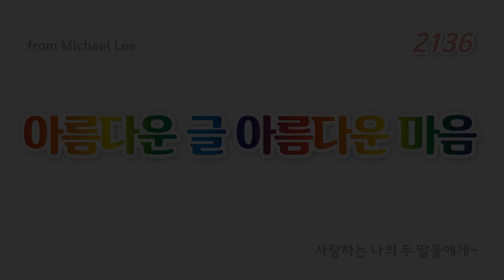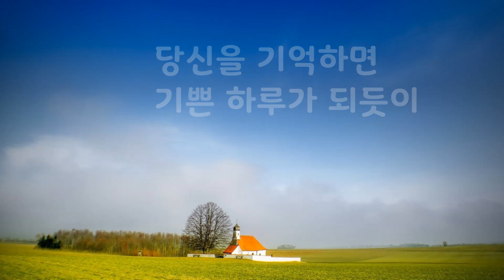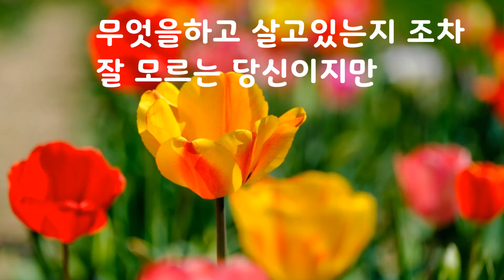당신은 나의 마음입니다｜그래도 사랑｜좋은글｜좋은생각｜아름다운 글 아름다운 마음♡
당신은 나의 마음입니다

느낌이 있어 그리웁고
생각이 있어 보고싶습니다

당신이 아니라면
이런 마음도 품을 수 없겠지요

조금은 빠듯한 일상의 하루라도
당신이 있어 미소로 보낼 수 있습니다

넉넉한 마음으로
바라봐 주는 당신이 있기에
늘 행복해 지는 내가 있습니다

힘들고 고단한 하루라도
당신을 기억하면 기쁜 하루가 되듯이
늘 기쁜 당신입니다

당신의 마음이 내안에 자리해서
늘 여유로움이 넘쳐납니다
외로움도 이젠 그리움이고 사랑입니다

이 모든 마음은 당신때문에 생겨난
알 수 없는 마음입니다
그런 당신 사랑합니다

멀리 있어도
어디에 살고 있는지

무엇을하고 살고있는지 조차
잘 모르는 당신이지만

나의 생각속에 있는 당신은
언제나 변함 없는
나의 사랑입니다

그래도 사랑

오늘도 찾아주신 여러분 가슴깊이 감사드립니다^^

내 자신을 최고로 아끼고, 사랑하며
마음의 소리에 귀기울여 주시고, 응원해주세요~

사랑하는 사람들과 함께
이 아름다운 날들 진심을 다해 열심히 행복한 시간 만들어가는
하루하루 보내시고요~^^

가슴뛰는 행복한 날들이 가득가득 하시길 바랍니다~^^

좋아요 꾸~욱 구독 꾸~욱 눌러주시고요~^^

언제나 마음 깊이 감사 드립니다~~